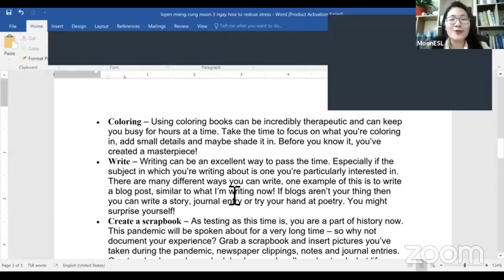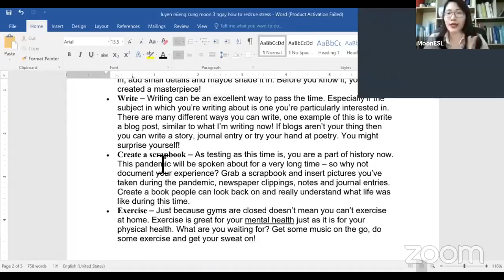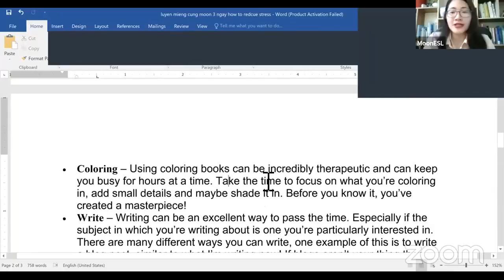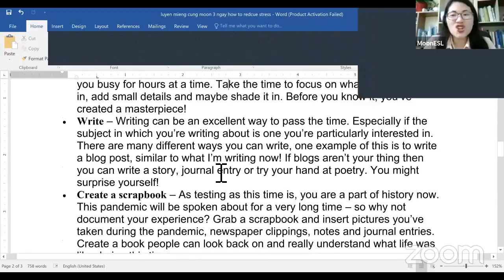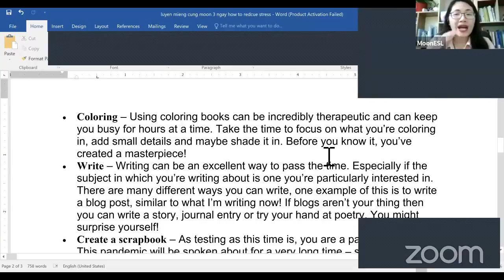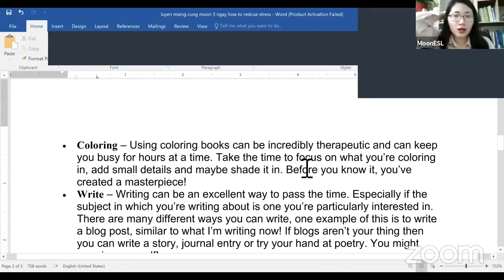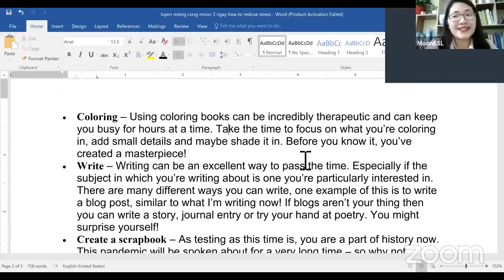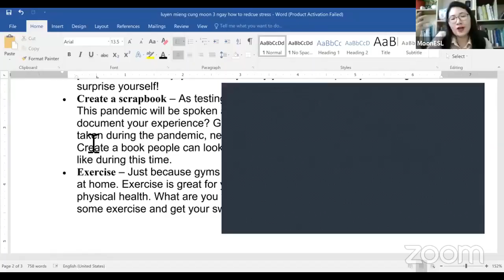Phát âm tiếng Anh: Ba ngày luyện miệng cùng Moon (Day 2)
Trong 3 ngày (2-3-4/8), cô Moon sẽ có livestream (lúc 11h trưa) hướng dẫn bạn cách để luyện đọc to tiếng Anh, giúp cơ miệng dẻo & linh hoạt hơn. Nếu bạn muốn tham gia livestream cùng cô, hãy follow fanpage của MoonESL ngay hôm nay:
Nội dung bài đọc ngày 2:
• Coloring – Using coloring books can be incredibly therapeutic and can keep you busy for hours at a time. Take the time to focus on what you’re coloring in, add small details and maybe shade it in. Before you know it, you’ve created a masterpiece!
• Write – Writing can be an excellent way to pass the time. Especially if the subject in which you’re writing about is one you’re particularly interested in. There are many different ways you can write, one example of this is to write a blog post, similar to what I’m writing now! If blogs aren’t your thing then you can write a story, journal entry or try your hand at poetry. You might surprise yourself!
• Create a scrapbook – As testing as this time is, you are a part of history now. This pandemic will be spoken about for a very long time – so why not document your experience? Grab a scrapbook and insert pictures you’ve taken during the pandemic, newspaper clippings, notes and journal entries. Create a book people can look back on and really understand what life was like during this time.
• Exercise – Just because gyms are closed doesn’t mean you can’t exercise at home. Exercise is great for your mental health just as it is for your physical health. What are you waiting for? Get some music on the go, do some exercise and get your sweat on!

►Mời bạn tham gia vào cộng đồng "Học phát âm tiếng Anh cùng MoonESL" nhé (miễn phí)
►Bạn tham gia nhóm Zalo sau để nhận tài liệu tự học tiếng Anh và update thông tin về các buổi học (free) của MoonESL nhé